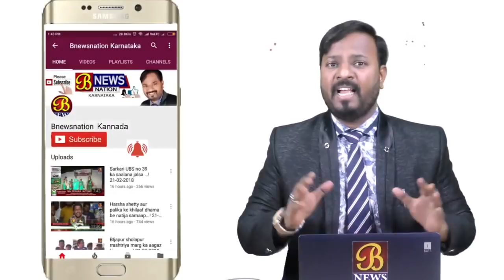ರಾತ್ರಿ ಪೋಲೀಸರ ಕಣ್ಣು ಮುಚ್ಚಿ ಸಿ ಕಳ್ಳತನಕ್ಕೆ ಯತ್ನ...! 11-07-2018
ಚಿಂತಾಮಣಿ ನಗರ ಪೊಲೀಸ್ ಠಾಣೆ ವ್ಯಾಪ್ತಿಯ  ಎಂ.ಜಿ ರಸ್ತೆಯ ಮುಖ್ಯ ರಸ್ತೆಯಲ್ಲಿ ಇರುವ  ಪಿ.ಸಿ.ಆರ್ ಕಾಂಪ್ಲೆಕ್ಸ್ ಮುಂಭಾಗದಲ್ಲಿರುವ ನಾಲ್ಕು ಅಂಗಡಿಗಳ ಮೇಲೆ ರಾತ್ರಿ ಕಳ್ಳರು ಕೈಚಳಕ ತೋರಿಸಿದ್ದಾರೆ.
ಚಿಂತಾಮಣಿ ನಗರದಲ್ಲಿ ದೀಪಾವಳಿ ಹಬ್ಬದ ಪ್ರಯುಕ್ತ ಬಟ್ಟೆ ಗಳ ವಹಿವಾಟು  ಹೆಚ್ಚಾಗಿ ನಡೆಯುತ್ತಿರುವುದನ್ನು ನೋಡಿ ಸಾಗರ್ ಟೆಕ್ಸ್ಟೈಲ್, ಸಿದ್ದಾರ್ಥ್ ಟೆಕ್ಸ್ಟೈಲ್, ಸೋಮ್ಯ ಟೆಕ್ಸ್ಟೈಲ್ ಬಟ್ಟೆ ಅಂಗಡಿಗಳಲ್ಲಿ ಹೆಚ್ಚಾಗಿ ಹಣವನ್ನು ಇಟ್ಟಿರಬಹುದು ಎಂದು ಕಳ್ಳರು ರಾತ್ರಿ ಅಂಗಡಿಗಳ ಮೇಲ್ಛಾವಣಿ ಮೇಲೆ ಸುರಂಗ ರೀತಿಯಲ್ಲಿ ಮೇಲ್ಚಾವಣಿಯಿಂದ ಇಳಿದು ಕಳ್ಳರು ತನ್ನ ಕೈಚಳಕವನ್ನು ತೋರಿಸಿದ್ದಾರೆ, ಅದೃಷ್ಟವಶಾ ಯಾವುದೇ ಹಣ ಇಟ್ಟಿರಲಿಲ್ಲ ಹಾಗಾಗಿ ಯಾವುದೇ ಕಳ್ಳತನ ಆಗಿಲ್ಲ ಎಂದು ಅಂಗಡಿ ಮಾಲೀಕರು ತಿಳಿಸಿದ್ದಾರೆ.
ಬೆಳಗ್ಗೆ ಅಂಗಡಿ ಮಾಲೀಕರು ಅಂಗಡಿಯನ್ನು ತೆಗೆದು ನೋಡಿದಾಗ ಅಂಗಡಿ ಮಾಲೀಕರು ಗಾಬರಿಗೊಂಡು ತಕ್ಷಣ ಪೊಲೀಸರಿಗೆ ಮಾಹಿತಿಯನ್ನು ನೀಡಿದ ನಂತರ ಪೊಲೀಸರು ಸ್ಥಳಕ್ಕೆ ಬೆಟ್ಟಿ ನೀಡಿ ಸ್ಥಳ ಪರಿಶೀಲನೆ ಮಾಡಿ ನಂತರ ಮುಂದಿನ ಕ್ರಮ ಕೈಗೊಂಡಿದ್ದಾರೆ.